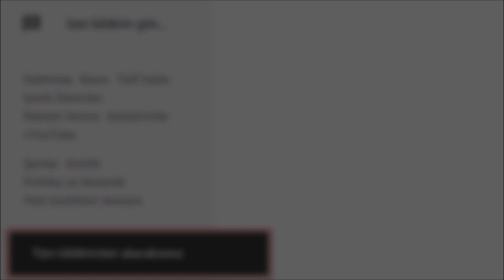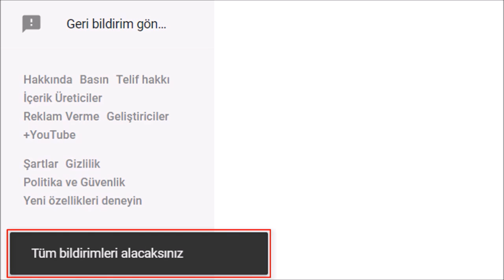POMEM MÜLAKAT TECRÜBELERİ 4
POMEM MÜLAKAT TECRÜBELERİ 4.SERİ

Pomem Pmyo Paem Pöh Bekçi Polis Özel Harekat mülakat parkur sözlü konusunda sizleri bilgilendiren tek gerçek kanal.
10 yıllık tecrübesiyle POMEMRAH editör sizlerle.